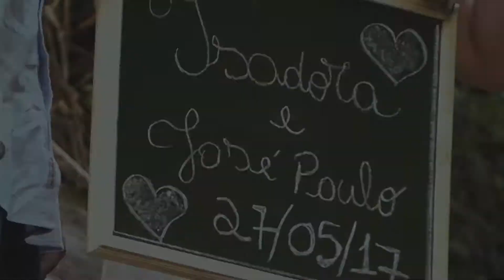Pré-Wedding de Isadora e José Paulo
Pré-Wedding do lindo Isadora e José Paulo, realizado em cachoeiras da cidade de Sana, RJ